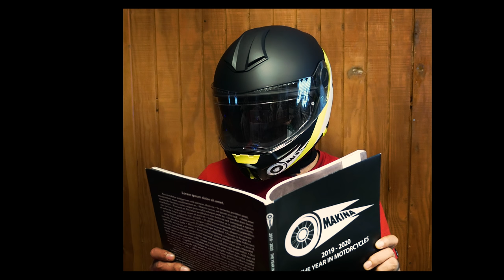OZ Racing Adventure bag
This time we go out of the office to check out the return of OZ Racing in Manila! OZRacing Lifestyle